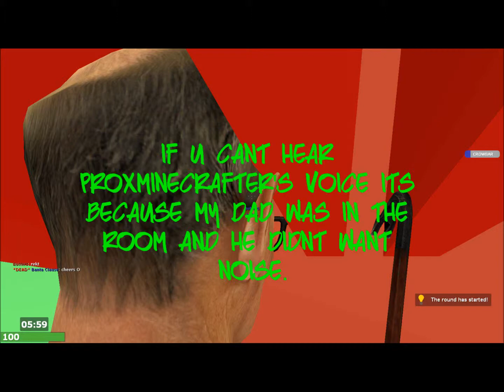TheRealProx Gaming | Deathrun Family Guy w/Proxminecrafter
I are here to entertain you, so please let me know what games you like and which games you'd like me to play. :)